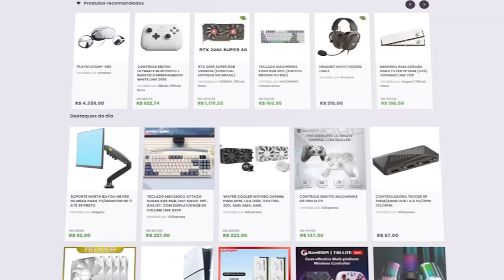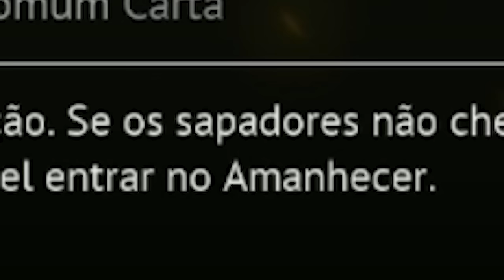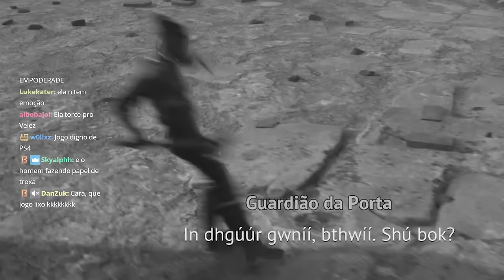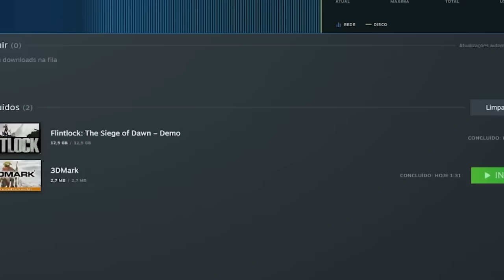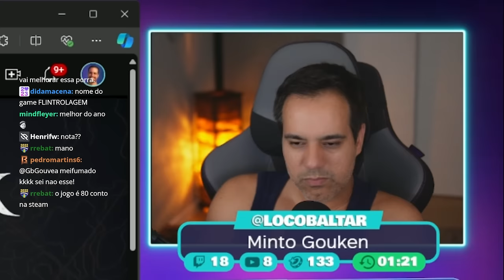Flintlock: The Siege of Dawn - Mais um jogo de Lacradora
Corte retirado das lives testando a demo de Flintlock: The Siege of Dawn.

Flintlock: The Siege of Dawn é um próximo game RPG de ação desenvolvido pela A44 Games e publicado pela Kepler Interactive. O jogo está previsto para ser lançado para PlayStation 5, Windows e Xbox Series X/S, em julho de 2024.

✔️ Gabriel Torres - Hardware - 2ª Edição, de Gabriel Torres

✔️ RB Store, a loja de promoções do canal